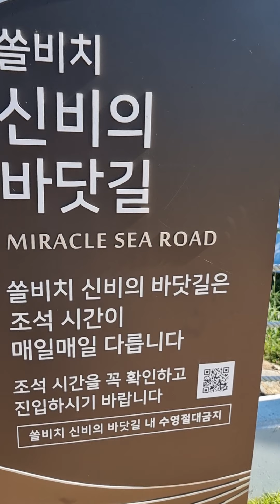jindo sol beach part 3( sep. 19.. 2021)